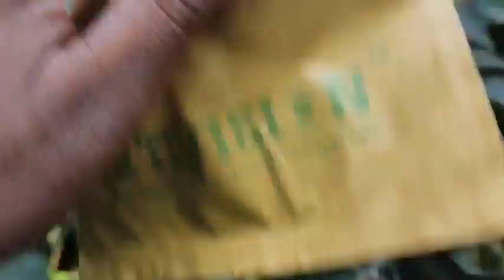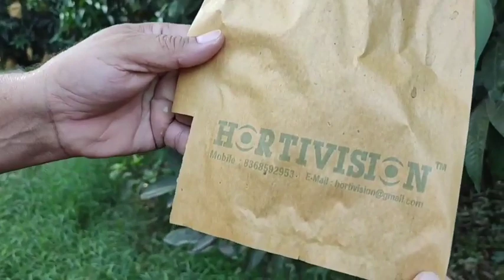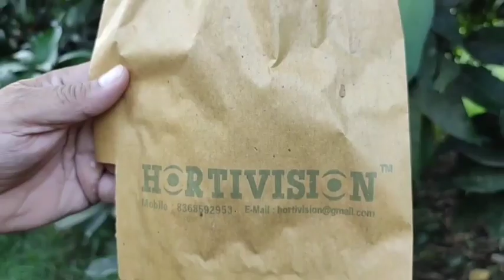मैंगो हार्वेस्टिंग#कच्चे आम गुलदाने समान# पीले फद्दक Mango farming#More profit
Welcome to all viewers and subscribers to join our utube channel Farming Mitra.

videos.
Videos type
Natural farming
Poultry farming
Mushroom farming
Pig farming
Fish farming
Goat farming
Fig farming
Machinery of Agriculture.
Category : Farming